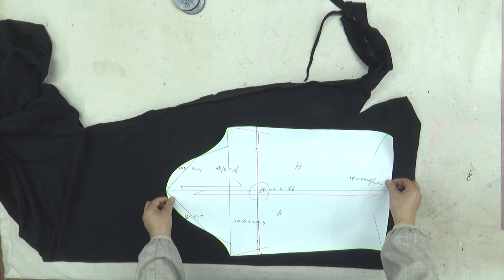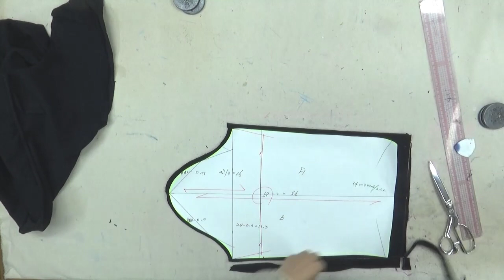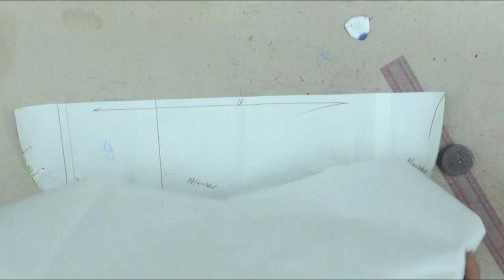230325339-2)U-line color matching dress/cutting, U-라인 배색 원피스/재단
U-line color matching dress#옷그리기#AtoZpattern